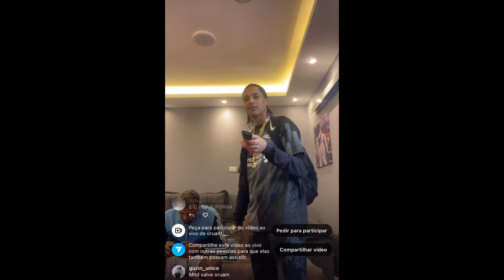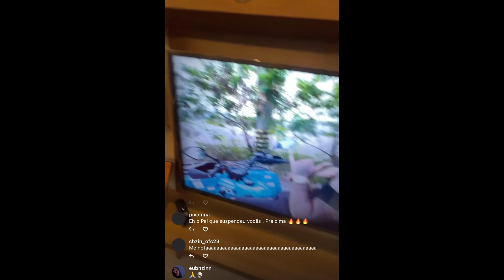ORUAM NA LIVE (1 MILHÃO NO PRIMEIRO DIA)